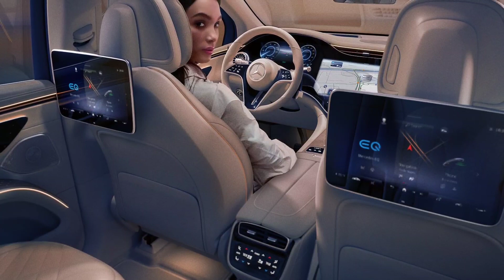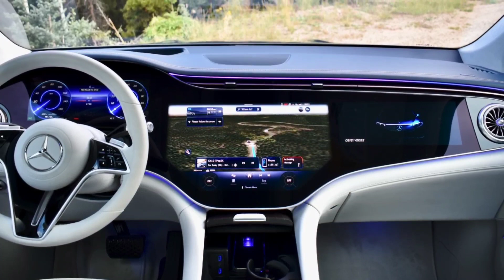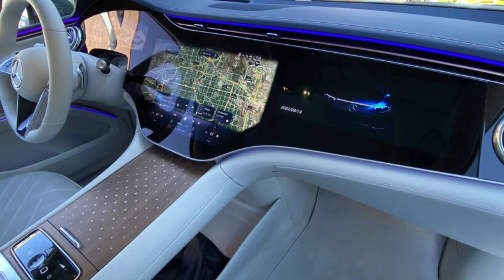2023 Mercedes Benz EQS SUV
Beast of and SUV